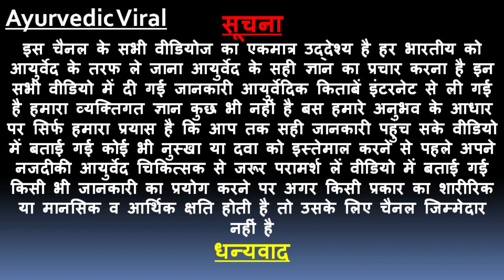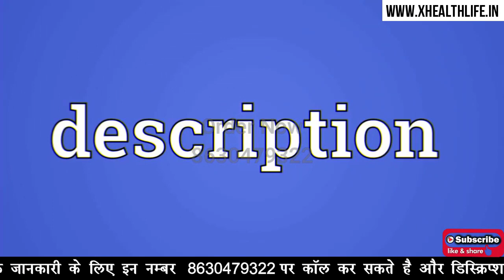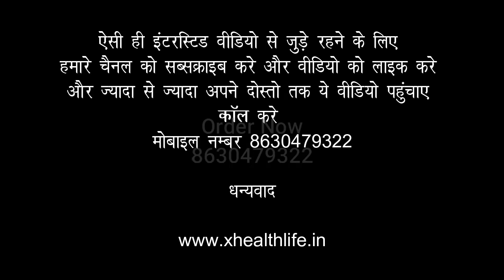4 Fuel Weight Gainer || How to Weight Gain in 7 Days || Weight Gain Fast